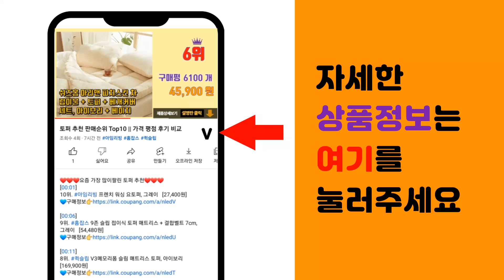CASETIFY 추천 판매순위 Top10 || 가격 평점 후기 비교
❤️❤️❤️요즘 가장 많이팔린 CASETIFY 추천❤️❤️❤️

[00:01]
10위. 갤럭시Z플립4 마그네틱 맥세이프 휴대폰 케이스 + 맥세이프 하트 그립톡 세트 맥세이프 그립 [29,900원]

[00:06]
9위. 모란카노 소프트 실리콘 카드포켓 휴대폰 케이스 [14,800원]

[00:11]
8위. 아이폰 맥세이프 투명 케이스 슬림핏 핸드폰 충격흡수 미끄럼방지 휴대폰 [12,650원]

[00:16]
7위. 사운즈박스 아이폰 패딩 에어 쿠션 투명 젤리 케이스 [9,900원]

[00:21]
6위. Alak 아이폰13 케이스 아이폰13/아이폰13프로/아이폰13프로맥스/아이폰13미니 적용 [15,000원]

[00:26]
5위. 아이폰 라벨 바코드 디자인 커플 이쁜 투명 범퍼 케이스 13 12 11 pro max mi [9,900원]

[00:31]
4위. #[델해피니스] 아이폰 12 11 프로 맥스 se2 xs xr 그루브 띵 실리콘 젤리 하드    [19,400원]

[00:36]
3위. 모란카노 갤럭시 아이폰 임팩트 제로 범퍼 휴대폰 케이스 [12,000원]

[00:41]
2위. #[델해피니스] 해피니스 아이폰 13 12 pro max 갤럭시 플라워 디자인 투명 실리콘    [19,400원]

[00:46]
1위. #[델해피니스] 갤럭시 노트20울트라 s20플러스 아이폰12 프로 맥스 미니 11프로 xs    [19,400원]